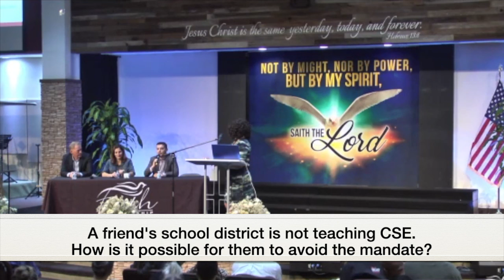Enforcement of Comprehensive SeXXX Education Mandates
The panel discusses the legal enforcement of compliance to the comprehensive seXXX education laws.